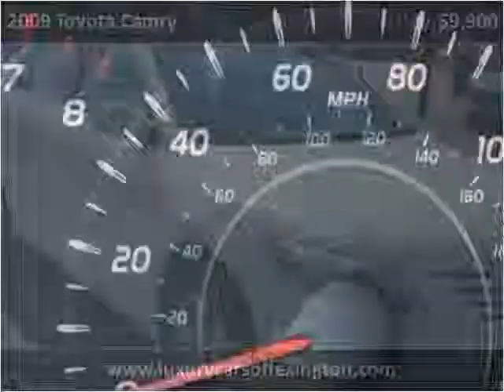2009 Toyota Camry Used Cars Lexington SC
This 2009 Toyota Camry is available from Luxury Cars of Lexington.